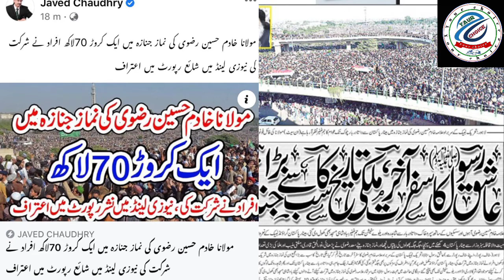Baba Rizvi Tere Likhan kehre Kehre Arman| بابا رضوی تیرے لکھاں کہڑے کہڑے ارمان